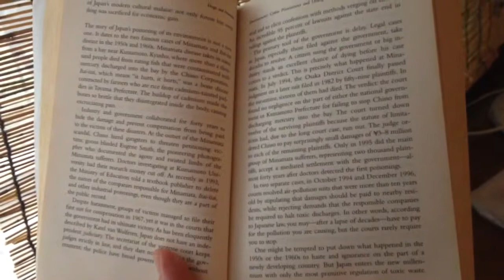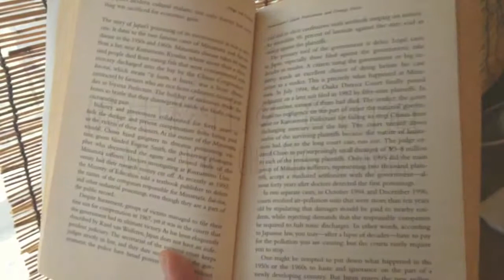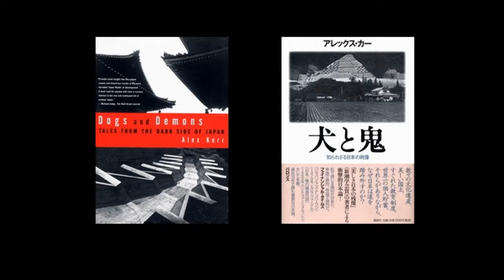Dogs and Demons, Bitchū-Matsuyama trails 犬と鬼・備中松山の登山道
May 2015 - I went to Bitchū-Matsuyama Castle in Okayama and was very surprised to find that the trails up the mountain were cemented over.  This is consistent with Alex Kerr's complaints about the unnatural and unnecessary building projects conducted throughout the Japanese countryside.

DOGS & DEMONS

Dogs and Demons 犬と鬼-知られざる日本の肖像